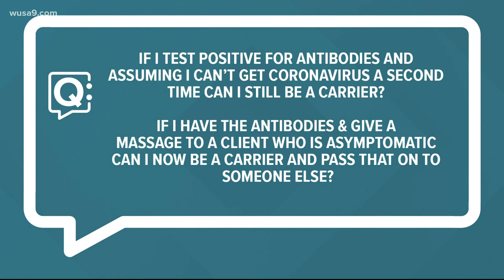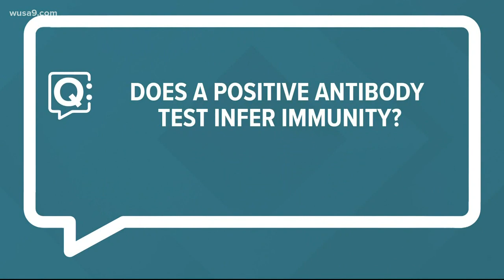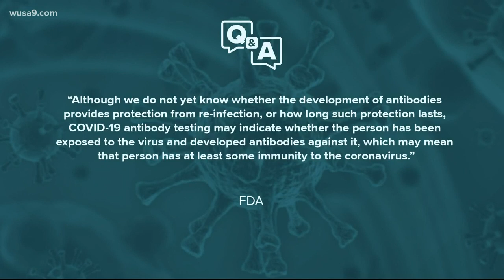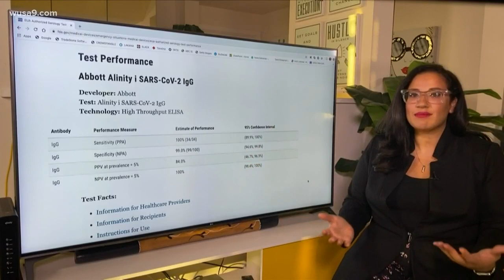"If I test positive for antibodies...can I still be a carrier?" | Antibodies Quick Questions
Ariane answers questions about the coronavirus and anitbody testing, with the help of infectious disease specialist, Dr. Linda Nabha